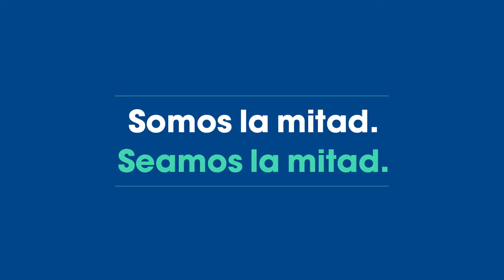Testimonio Concha Vidales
Concha Vidales nos habla sobre el porcentaje mundial de investigadores que son mujeres. Somos la mitad. Seamos la mitad.